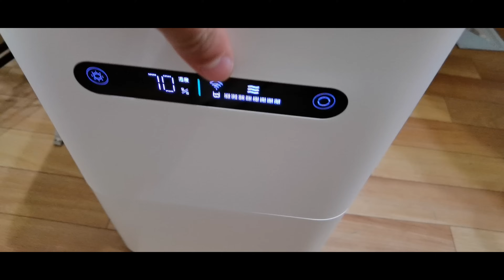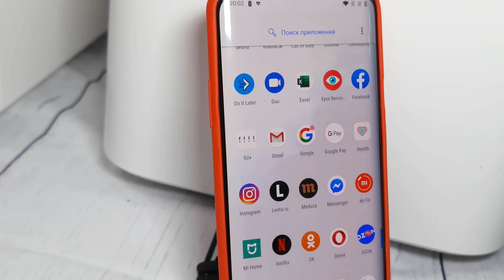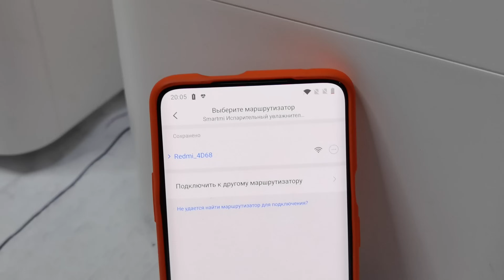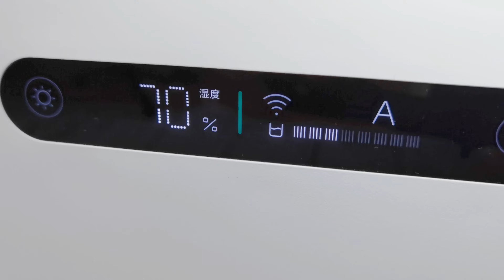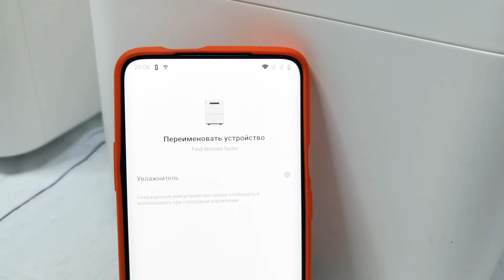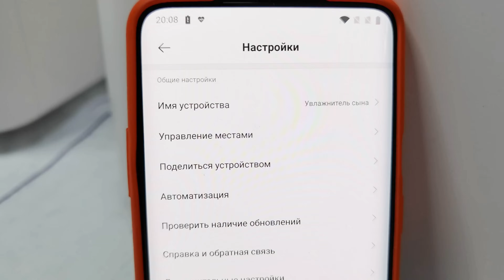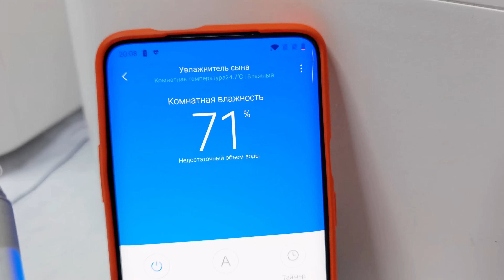ЛУЧШИЙ УВЛАЖНИТЕЛЬ ВОЗДУХА Xiaomi Smartmi Zhimi Air Humidifier 3 (2X) / МОЙКА ВОЗДУХА